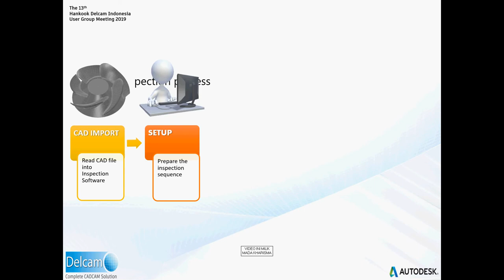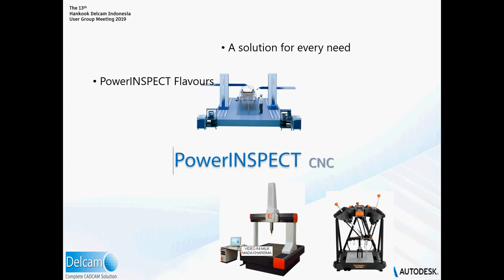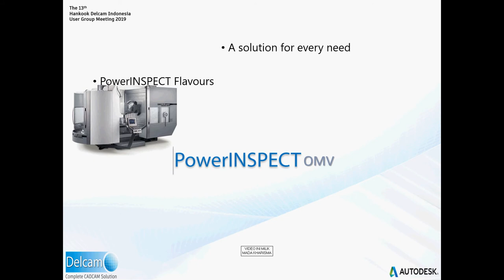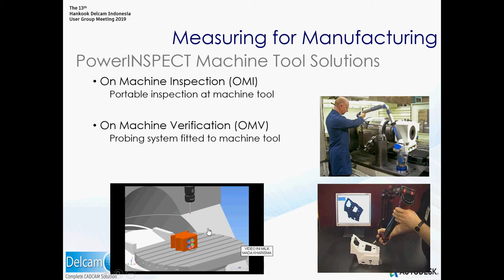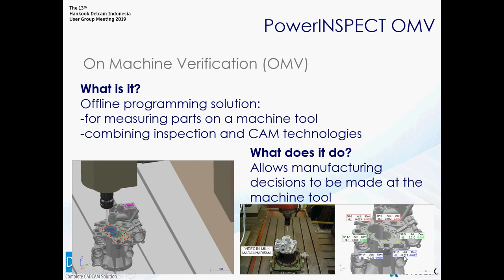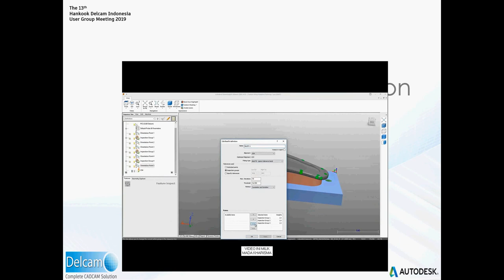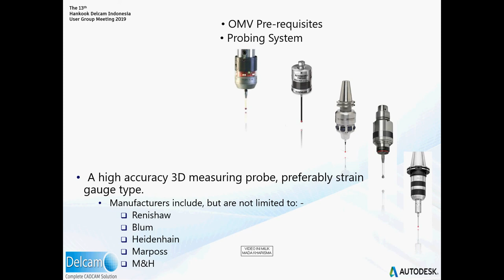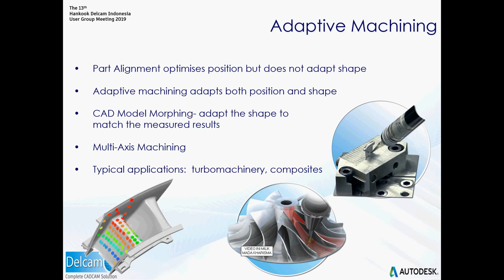POWERINSPECT OMV ON MACHINE VERIFICATION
proses inspection yang sangat efisien di era industri 4.0 .
bagaimana tidak, kita bisa melakukan inspection di atas mesin CNC 3 maupun 5Axis dengan mudah.
informasi lebih lanjut bisa hubungi kami;
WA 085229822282